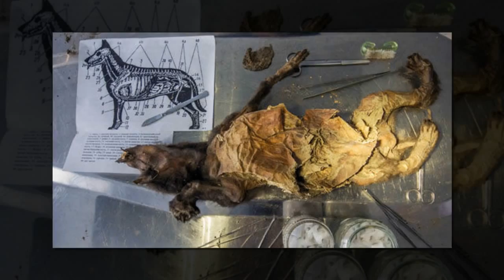Perfectly mummified prehistoric man's best friend found buried in permafrost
Russian archaeologists also found signs of human activity where the mummified dog was discovered in Siberia, suggesting it had been tamed by early man.

Scientists believe it is the sibling of a similar dog carcass - a three-month-old female - found in 2011 in the area, the Ust-Yansky district of the Sakha Republic on a steep bank of River Syalakh.

Sergei Fedorov, head of exhibitions at the Mammoth Museum in Yakutsk, who led the field trip, said: "The condition of our new find is perfect.

"It is preserved from nose to tail, including the hair. You can see the hair on the paw on the picture."

It is a dog not a wolf, and although it is not yet concluded it did live with humans, if it did, they were likely to have been mammoth hunters.

Both dogs are suspected of being killed by a landslide.

The latest trip was made to search for the traces of human activity, after the first puppy was found, to see if it did live with people.

Some tools made of bone, and the bones of animal with traces of butchering and of being burnt by fire were found.

Mr Fedorov said of the new puppy: "We decided to take the carcass (back to Yakutsk) encased in soil, not cleaning it, in one piece.